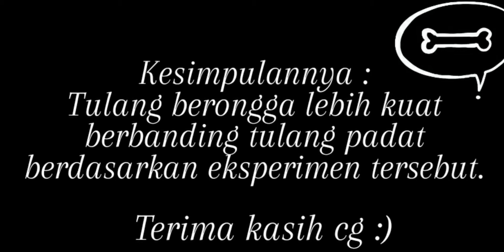Tugasan Sains Tingkatan 4, by Atikah 4 Efisien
Tulang Berongga lebih kuat drp tulang padat,  Eksperimen 6.1 Saina Tingkatan 4.